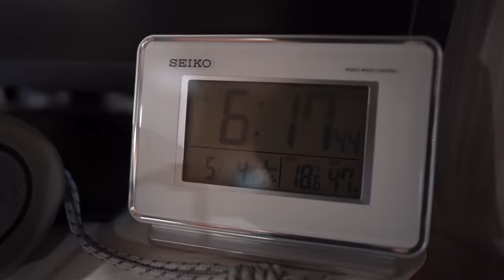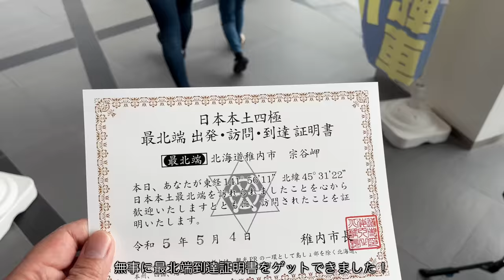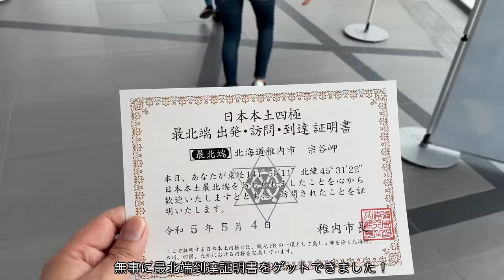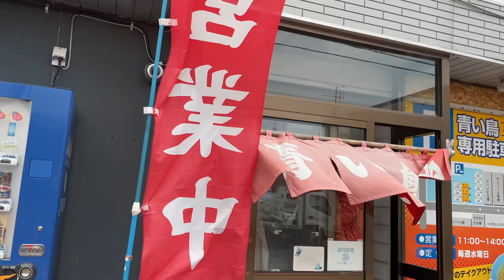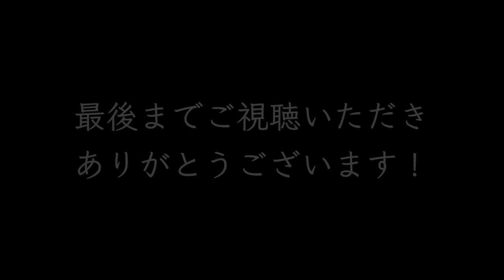【暴風、最果ての地。】キャンピングカーで自宅から1500km離れた日本本土最北端へ｜車中泊｜北海道no.8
日本本土最北端「宗谷岬」へ。
全国制覇の旅を始めて、この四極到達は一つの目標でもあった。
草原と海の間を大自然を縫うように、台風のような暴風の中、
キャンピングカーで揺れらながら走り、、、最果ての地へ到達。
西、東、北と制覇して、残すはあと一つ南「佐多岬」にもいつか必ず！

◆ 目次
00:00  オープニング
00:22  9日目の朝→移動
06:41  日本本土最北端の地
09:14  最北端到達証明書もらう
13:39  移動・ご飯
15:45  ナポートパーク オートキャンプ場
18:29  夕飯の準備
22:43  乾杯
27:10  次回予告